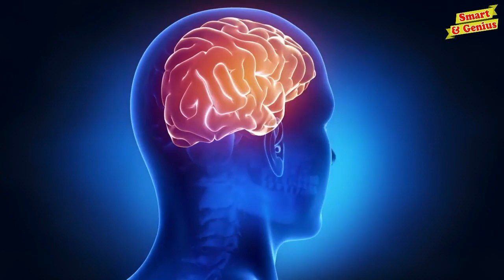Natasha Demkina! The Girl with X Ray Eyes in Hindi & Urdu.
Asslam o Alekum Dosto... Humari Aaj ki Video ek Aisi Larki par Mushtamil hai ke jis ki Ankhon ne Sari duniya ke Scientists ko Warta e Herat main Mubtila kar rakha hai, ye apni barhana ankhon ki madad se kapron, gosht post ke jism aur hadiyon ke bhi aar paar dekh sakti hai.